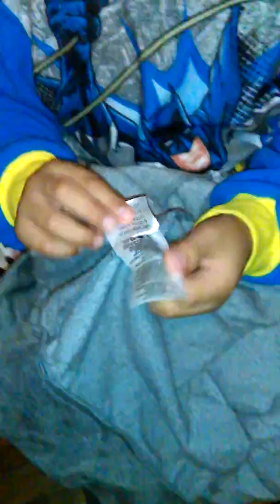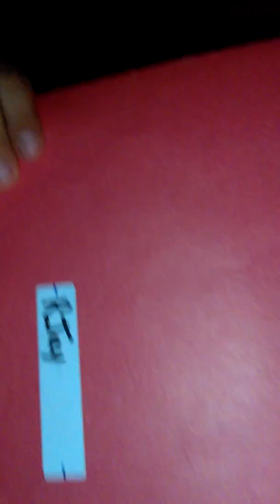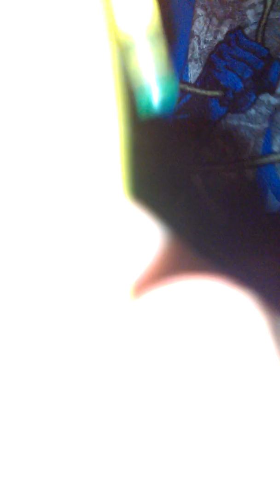My little brother showing u what us in his backpack😁